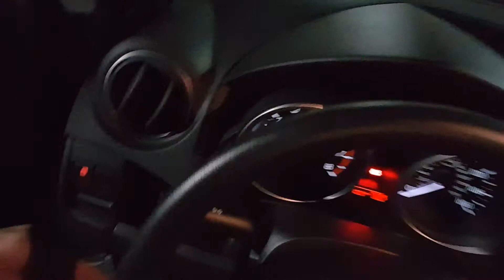Mazda 5 video preview by Marcin at CapoMazda